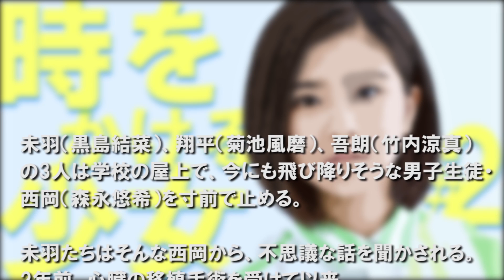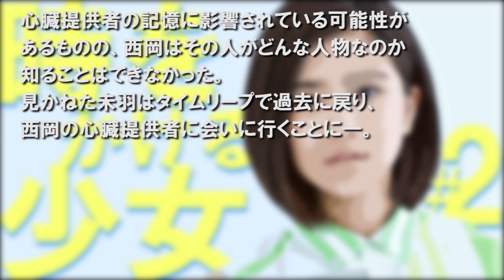時をかける少女【第2話あらすじ】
筒井康隆による小説で、映画やドラマ、アニメ化もされた人気作品「時をかける少女」が、 主演に黒島結菜、共演に「Sexy Zone」の菊池風磨を迎えて放送！！第2話あらすじ。